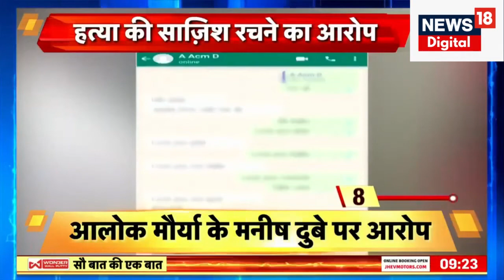SDM Wife Affair News: पूरी गलती SDM Jyoti Maurya की नहीं, पति Alok Maurya का सच वायरल हो गया! |Viral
Alok Maurya Vs Jyoti Maurya : UP SDM and Commandant Viral Love Story: बरेली में तैनात SDM Jyoti Maurya और उनके पति Alok Maurya का नया ऑडियो  वायरल हो रहा है. जोकि पति-पत्नी के ख़राब रिश्तों की गवाही दे रहा हैं. हालांकि News18 इस वीडियो और ऑडियो की पुष्टि नहीं करता है. उधर आलोक ने  SDM पत्नी पर कई गंभीर आरोप लगाए हैं और अपनी नौकरी व जान को ख़तरा बताया है तो वहीं ज्योति ने भी पति पर दहेज़ उत्पीड़न समेत कई अन्य आरोप लगाए हैं.